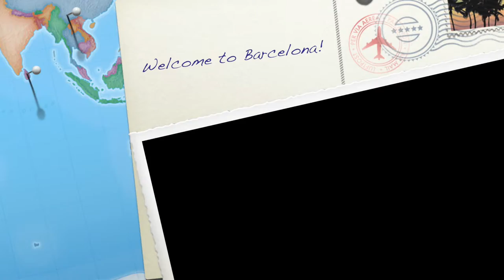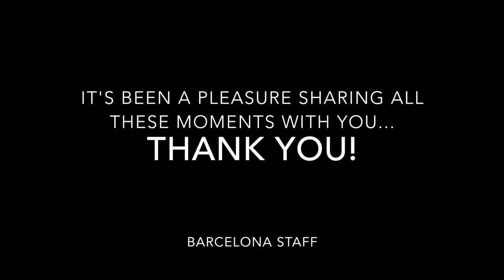Farewell Video | Illinois Wesleyan University: Spring 2016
Barcelona SAE is proud to partner with Illinois Wesleyan University for the IWU Spain Program. During their time in Barcelona, students study with an IWU professor and local faculty while living with host families to encourage cultural and language immersion. Here are some highlights from IWU in Spain during this past spring!

To learn more about study abroad, internships, and customized program opportunities with Barcelona SAE,